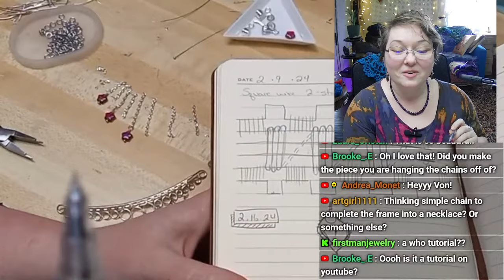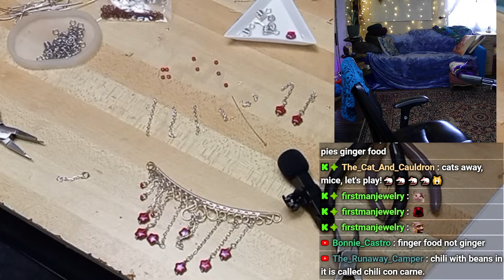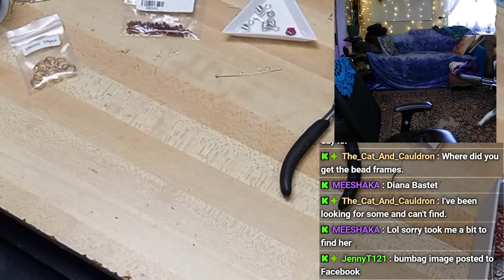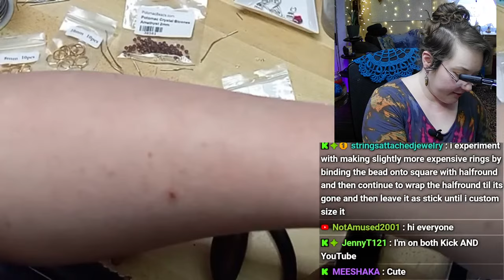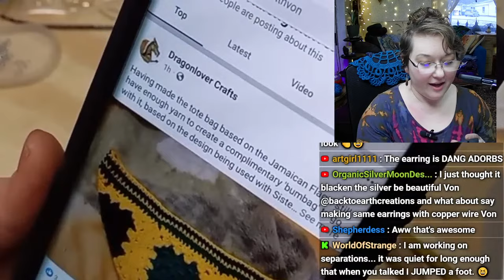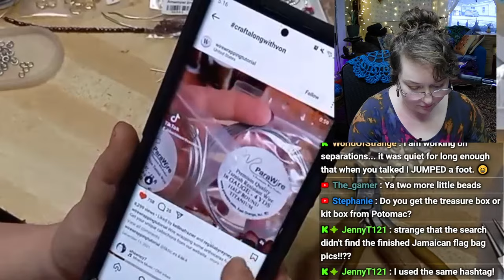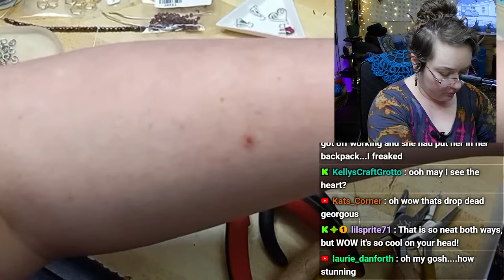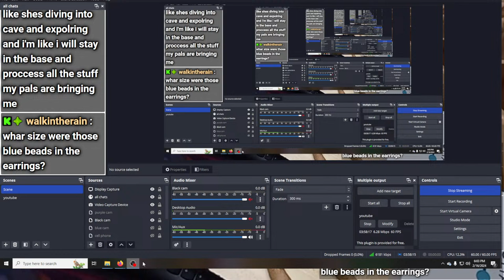Craft Along with Von Livestream 2.16.24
Making jewelry using some of the beads from February's Potomac Bead Box!

Please consider joining our Happy Crafter Club to participate in our exclusive streams, monthly craft crates, digital downloadable content, and behind the scenes updates!